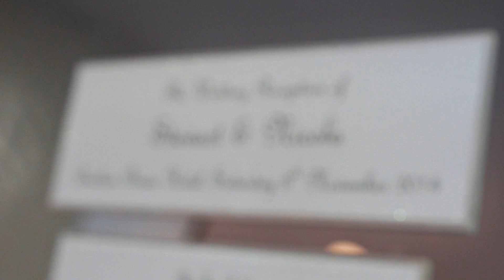Nicola and Stewart's Wedding Film Highlights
A beautifully crisp November day at the Buchan Braes Hotel